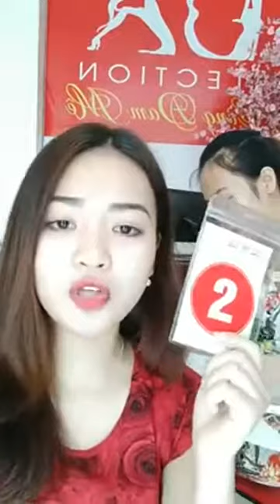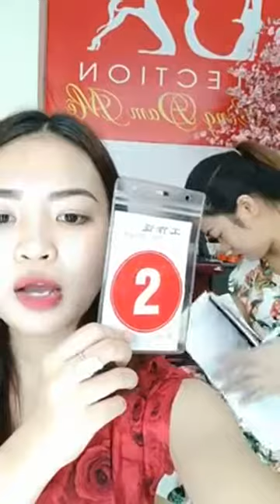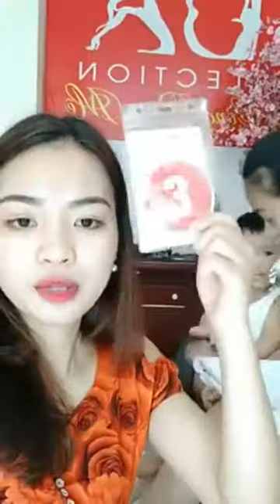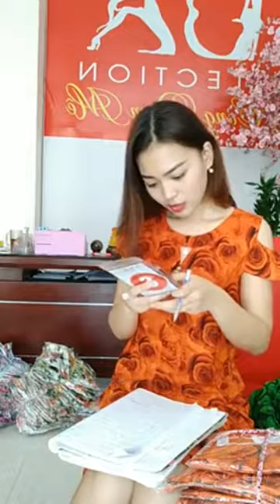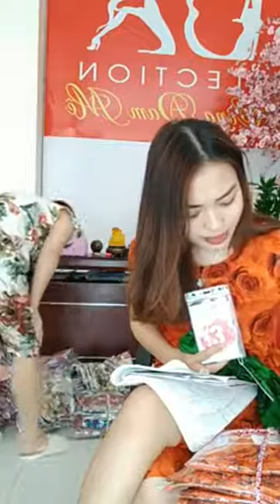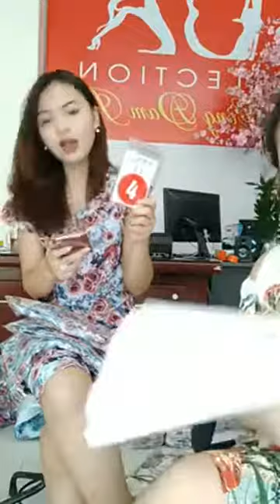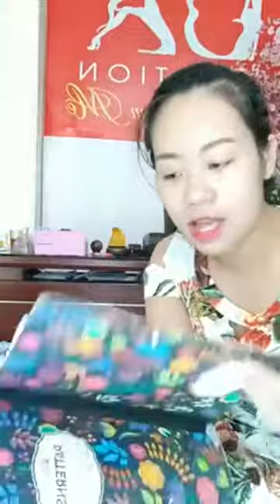Chuyên mua thanh lý máy in , Máy photocopy , Laptop , Máy tinh Cũ hỏng , Mua thanh lý tivi ,